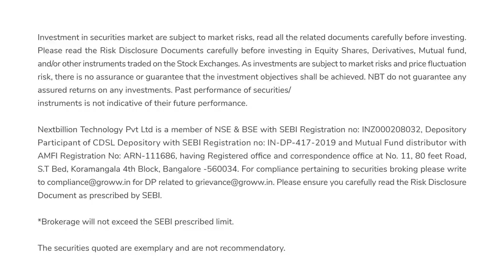Stocks vs Mutual Funds - which is better? - Zerodha's Nithin Kamath & Edelweiss AMC's Radhika Gupta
Should you invest in stocks or mutual funds? Zerodha's CEO Nithin Kamath and Edelweiss CEO Radhika Gupta weigh in Thrive2021

We also have a Tamil and a Telugu Channel now!